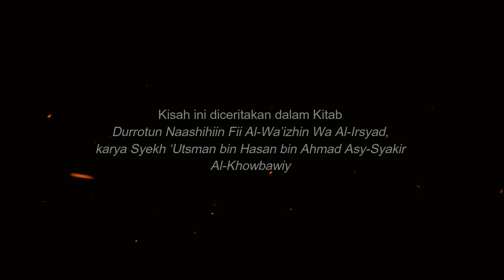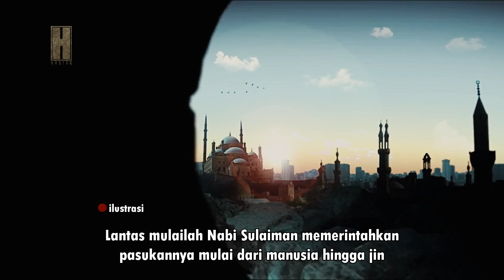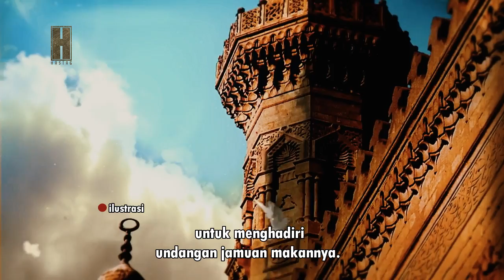Ketika Nabi Sulaiman menghidangkan makan untuk seluruh makhluk di muka bumi